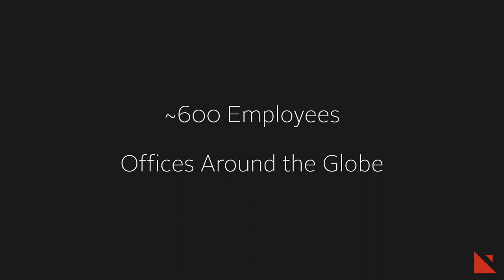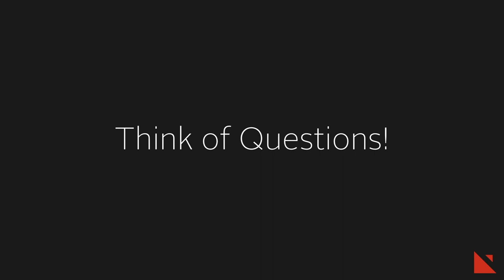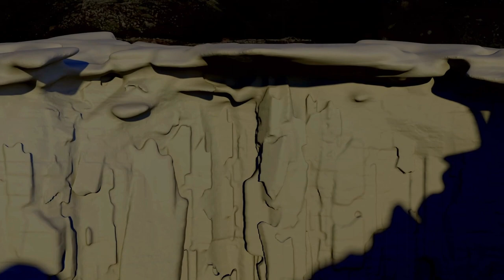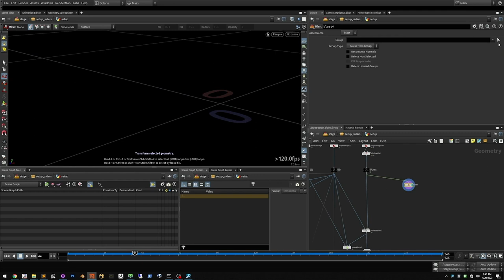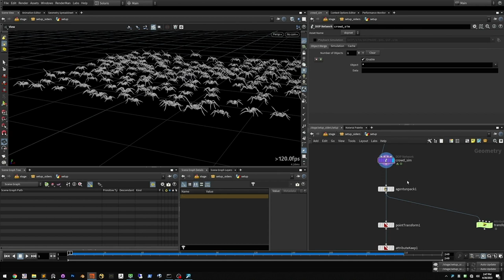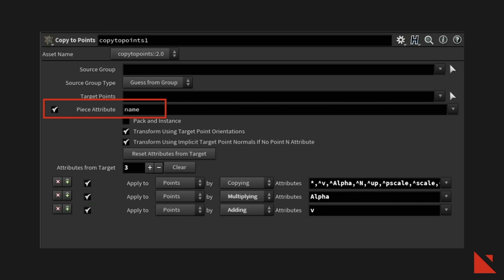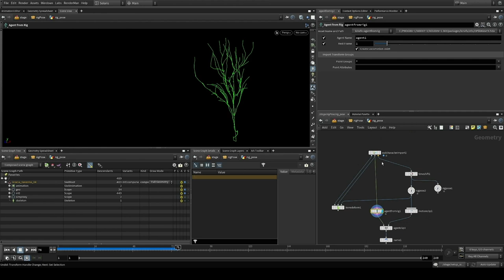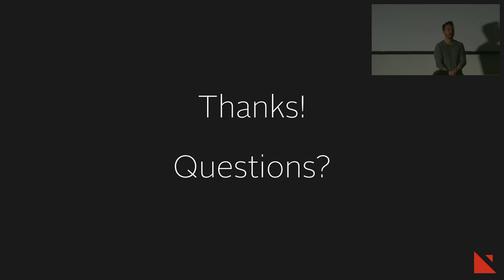Production Tips and Workflows with USD, Kinefx, and Solaris | Grant Miller | FMX HIVE 2023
This talk will present novel workflows used in production at Ingenuity Studios, as well as tips and overall guidance for building a USD pipeline.  Attendees will leave with an understanding of common pitfalls and best practices when working with USD, and a sense of how Kinefx can enable massive detail in scenes.

Grant Miller is a Partner and VFX Supervisor at Ingenuity StudiosGrant brings a deep level of technical and artistic acumen to his role as Partner and VFX Supervisor at Ingenuity Studios. He oversees the studio's CG, FX, and Pipeline teams, ensuring that final results meet the exacting demands of sophisticated clients. Working closely with directors and creative decision-makers, Grant provides guidance and methodology during preproduction, supervision on set, and ensures seamless collaboration and high-quality results through post. Over the years, Grant has supervised visual effects for a long list of notable clients, including episodic television shows such as The Night Agent, The Orville, The Boys, and Westworld; films such as Get Out and A Star is Born; music videos for Taylor Swift, Billie Eilish, and Lady Gaga; and Super Bowl commercials for Fox Sports. Grant got his start working in video games in 2007, a background that he pulls from as the industry moves toward real-time VFX. Based in Los Angeles, Grant is a member of the Visual Effects Society and Film Independent. He received an Emmy Award for Outstanding Sports Promotional in 2017, and is frequently called upon to share insights at industry events and conferences.